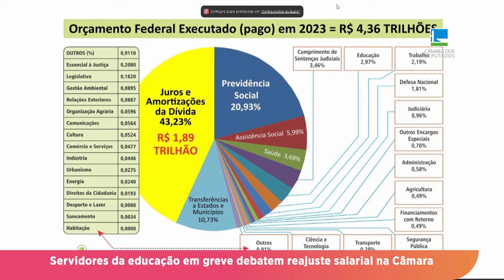Servidores da educação em greve debatem reajuste salarial na Câmara - 16/04/24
A Comissão de Administração e Serviço Público da Câmara dos Deputados recebeu os servidores técnico-administrativos de universidades federais e de institutos federais que estão em greve por reajuste salarial.